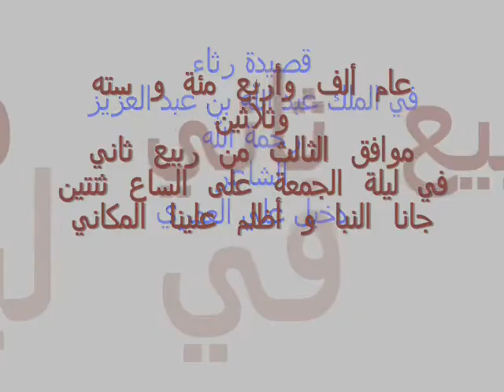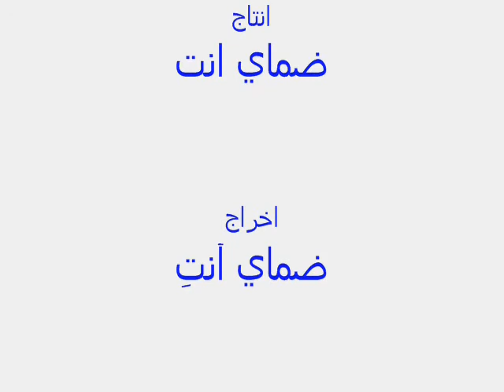قصيدة رثاء في الملك عبد الله بن عبد العزيز/ الشاعر دخيل علي العمري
قصيدة رثاء في الملك عبد الله